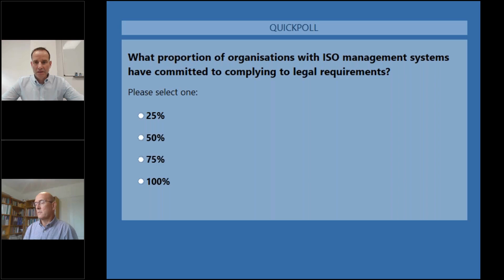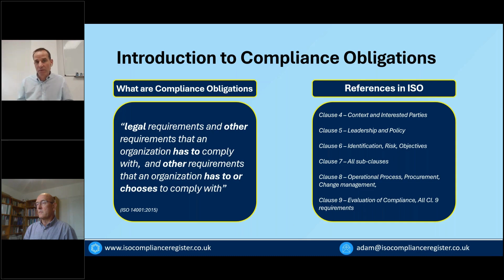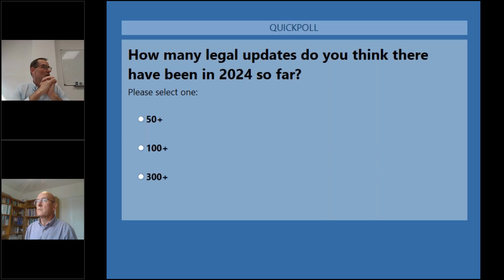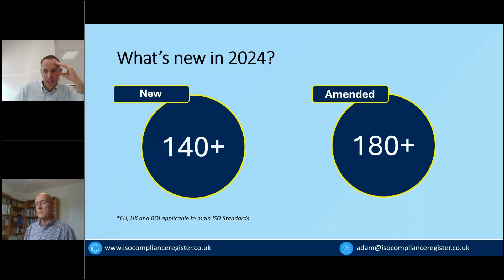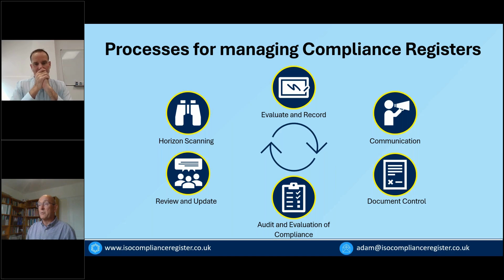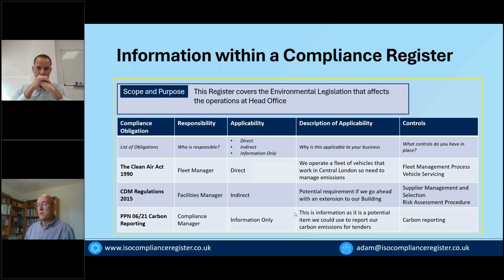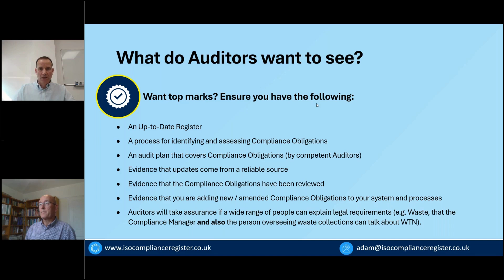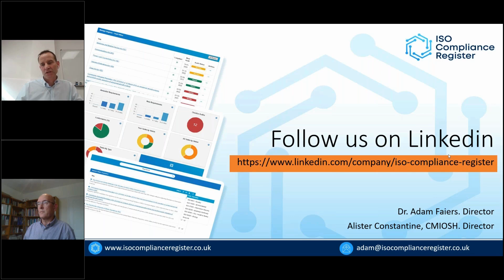NQA Webinar: Getting Value from Compliance Obligations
Join Adam Faiers and Alister Constantine from Spedan as they cover a critical element of all ISO Management systems; that of legal and other requirements or 'Compliance Obligations' as they are sometimes called.

What will this video cover?
• Introduction to ISO compliance obligations
• How to understand the processes and requirements to achieve your ISO compliance goals
• How to to use this information in your day-to-day processes and add value to your management systems

Don't miss this opportunity to deepen your understanding of ISO management systems and improve your organisation's compliance practices!